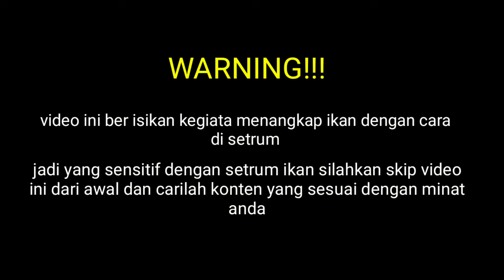Testimoni setrum ps semi hasil servis dan seperti ini hasil nya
Allhamdulillah di kesempatan kali ini akhir nya kami bisa melaksanakan

Walau di ikan bila agak kurang bertenaga tapi se tidak nya lumayan lah yang tadi nya gulungan kebakar, tanpa ganti kawat emai kini bisa di operasikan lagi